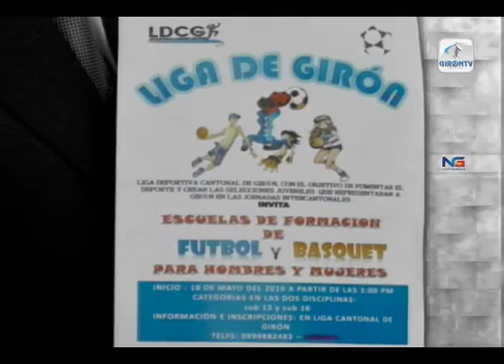LDCG se organiza pero la situación económica aún es preocupante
Alfredo Toledo asumió la dirigencia de Liga Deportiva Cantonal de Girón (LDCG) en calidad de presidente el 28 de marzo de 2016, después de varios meses en que la entidad deportiva permaneció a la deriva y sin recursos económicos; sin embargo, se adujo que con la posesión de los nuevos representantes los fondos estancados serían entregados para solventar las múltiples deudas y necesidades, pero en la realidad no fue así, el presupuesto 2015 aun es incierto manifestó Toledo en entrevista para NOTIGIRON, e instó a las entidades correspondientes a cumplir con los ofrecimientos, toda vez que la responsabilidad de los retrasos recaen sobre personeros de las máximas instancias deportivas que permitieron las demoras en los trámites.